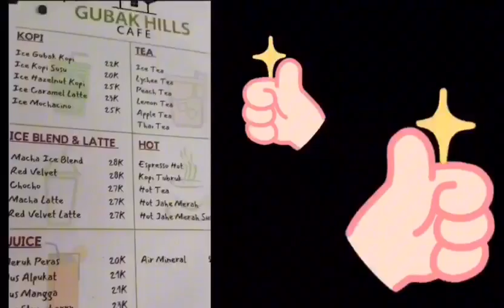GUBAK HILL'S CAFE ( Family Gathering ) 😉✍️